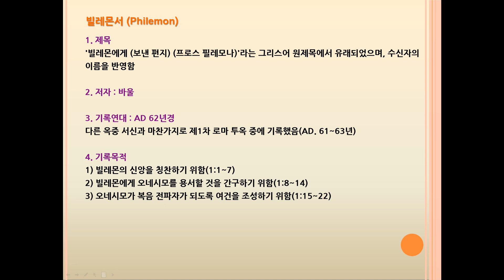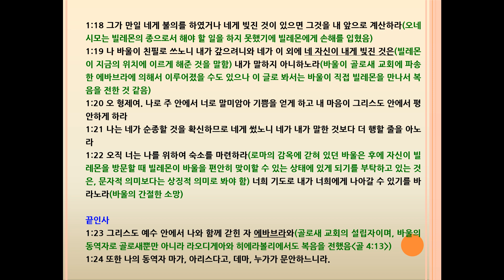빌레몬서 빌레몬의 믿음과 사랑